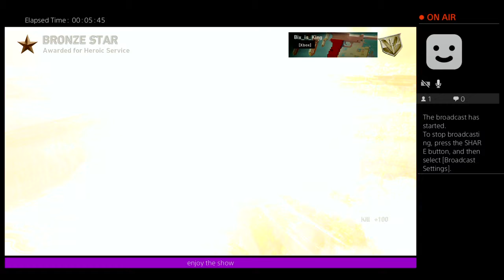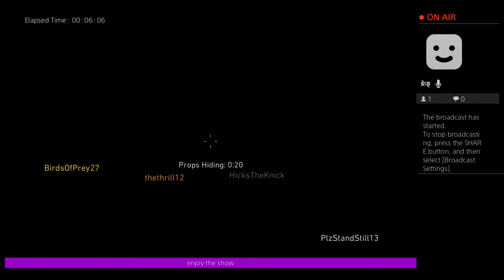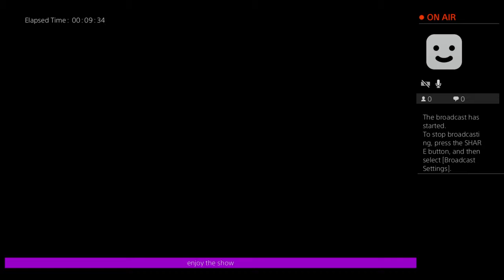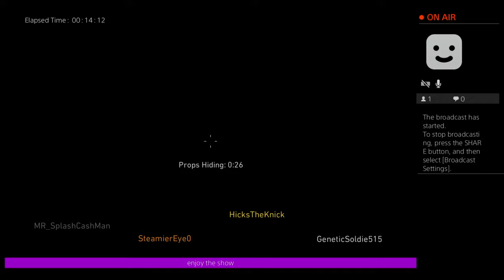Playing with Lance Stephenson